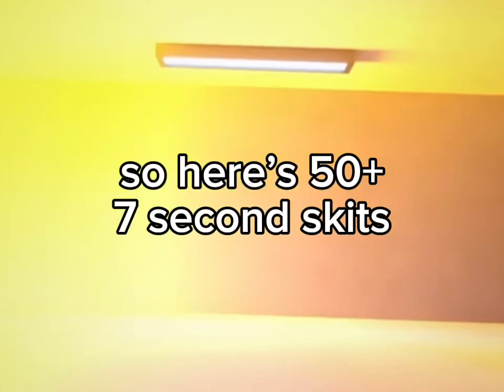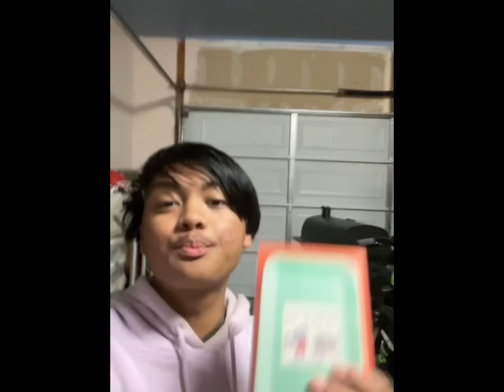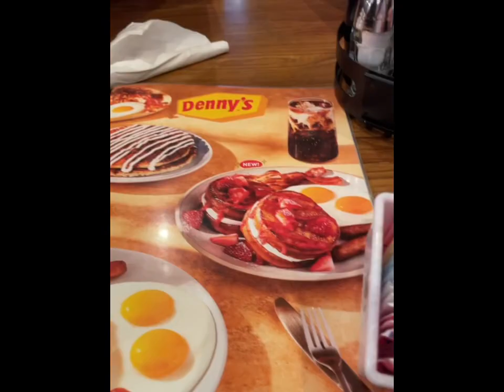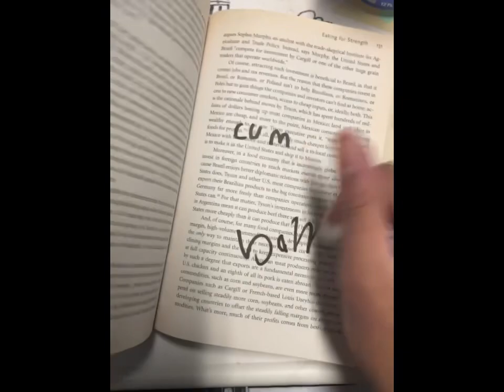(@)nacho loop videos archive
rip loop